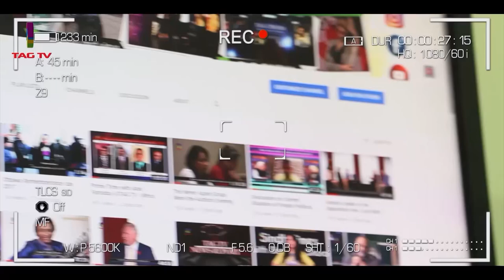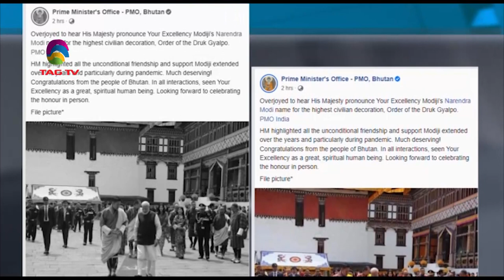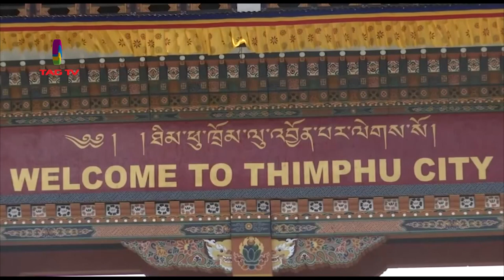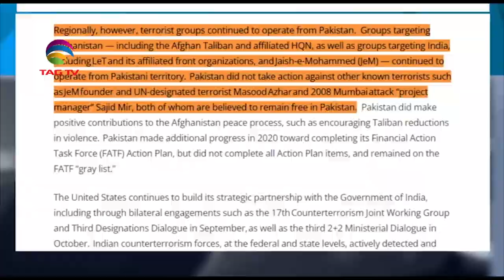3rd Annual Defence Dialogue between India, France held in New Delhi - SA Newsline 17 Dec, 2021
3rd Annual Defence Dialogue between India, France held in New Delhi - SA Newsline 17 Dec, 2021